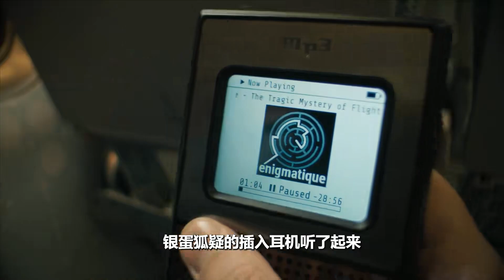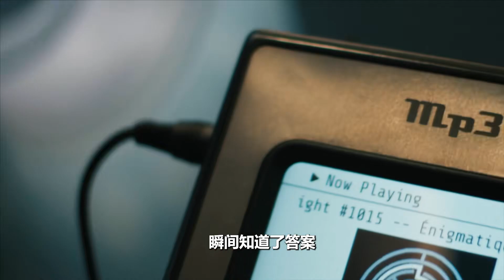514航班在5月14日發生空難，而起飛時間也是5點14分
514航班在5月14日發生空難，而起飛時間也是5點14分